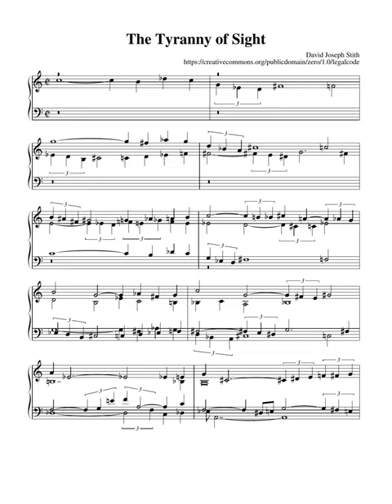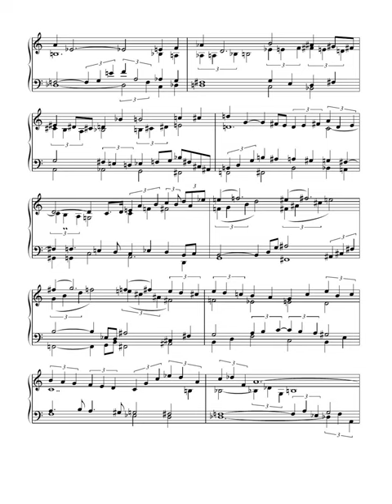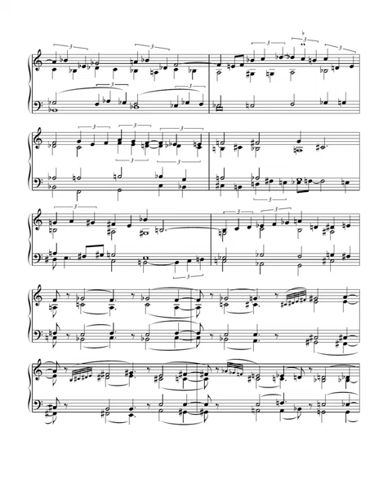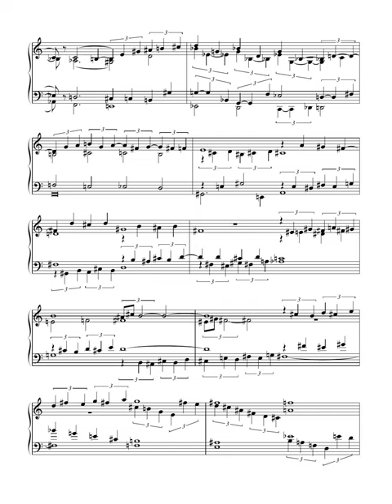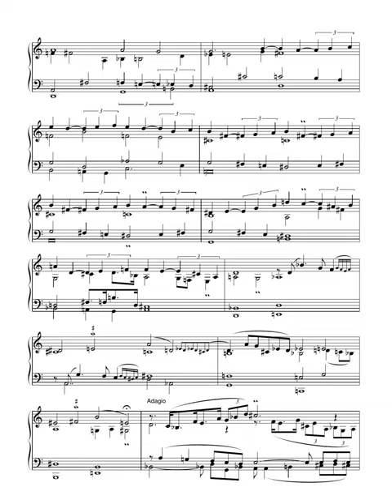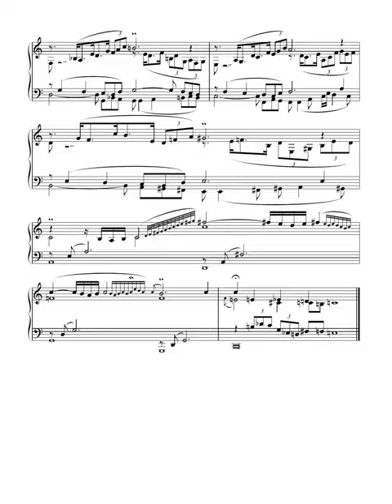The Tyranny of Sight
Nowadays, perhaps more than ever, with the ubiquity of television and internet media, our sense of sight usurps our attention increasingly away from our Self.
To find our Self we must first escape the Tyranny of Sight.

From Michael James' translation of Guru Vachaka Kovai:
"1041. Among the many groups which are triads [triputis or the three factors of objective knowledge], no factor can exist leaving Self.  However, not even one among those factors is Self.  Only that which remains as the base of all those [factors] is the real state of Self.

Sadhu Om: The group of three factors, the seer, the act of seeing and the object seen, is a triad [triputi].  'I am the seer', 'I am seeing' and 'these objects are seen by me' -- none of these three knowledges can exist without an 'I'.  But this 'I', the seer, is not Self; it is only the ego.  Therefore, it is said in this verse that none of the three factors which constitute a triad is Self.  Actions or pravrittis such as seeing are not the nature of Self.  'I am seeing' is the nature of the ego's knowledge.  The knowledge of one's own existence, 'I am', alone is the nature of Self.  If there did not exist the basic knowledge, 'I am', the qualified knowledge 'I am seeing' could not arise for the ego.  Therefore it is said in this verse that none of the factors for a triad can exist leaving Self, and also that, since objective knowledge does not exist for Self, none of those factors are Self."